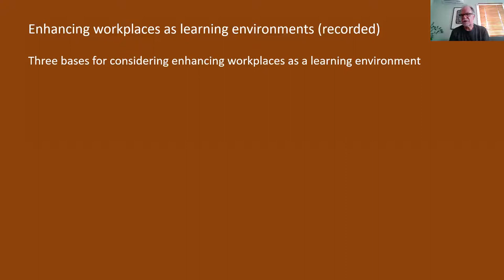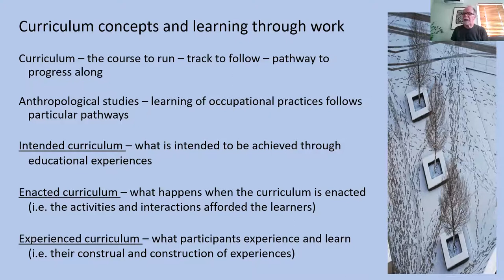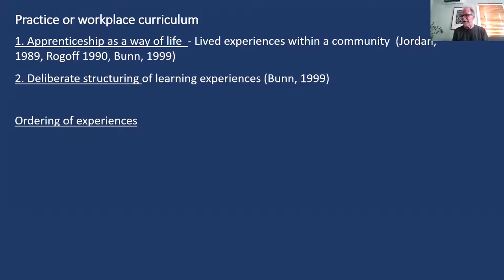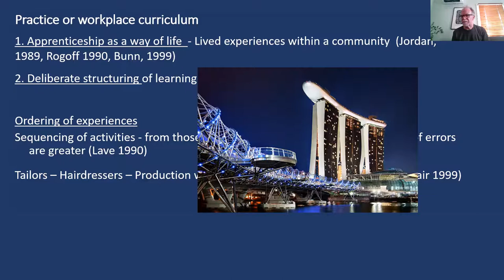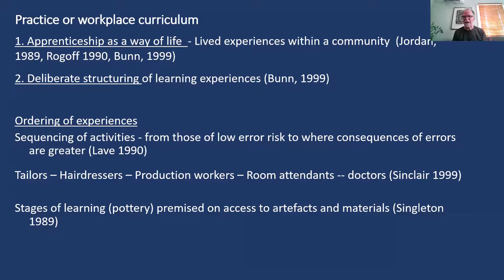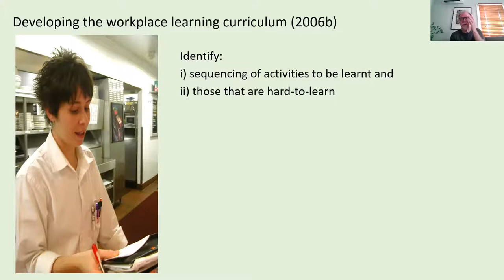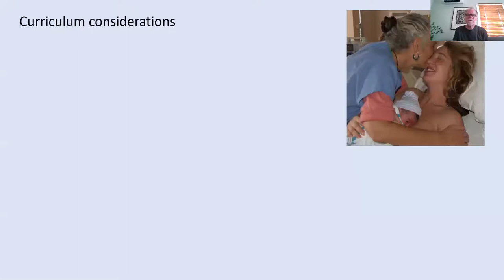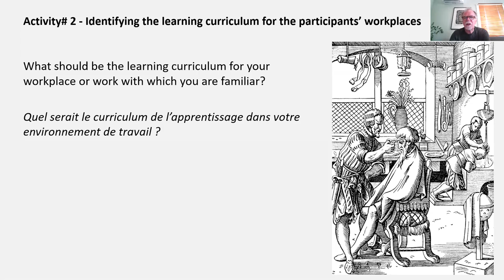Day 1 recording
This video address concepts of curriculum, with an emphasis of the practice or workplace curriculum, various models of practice curriulums and some initial considerations for developing a practice curriculum